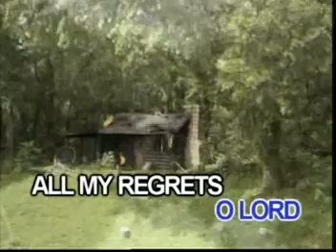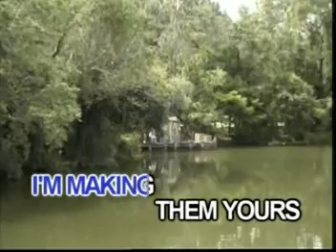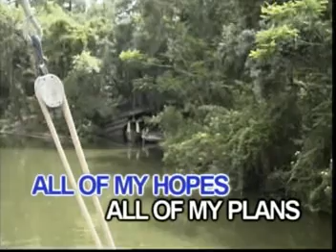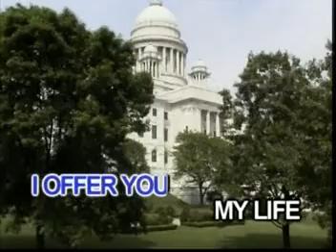DON MOEN''S WE CAME TO WORSHIP VIDEO CD KARAOKE!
TITLE SONG: I OFFER MY LIFE (SONGS OF FAITH &WORSHIP)
ARTIST:   POPULARIZED BY: DON MOEN